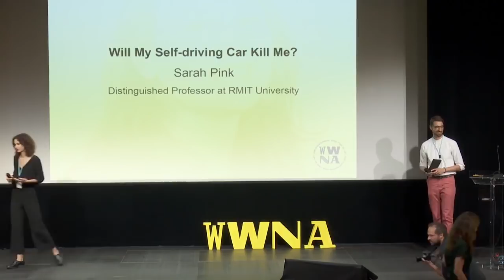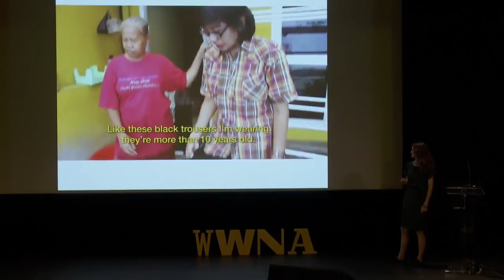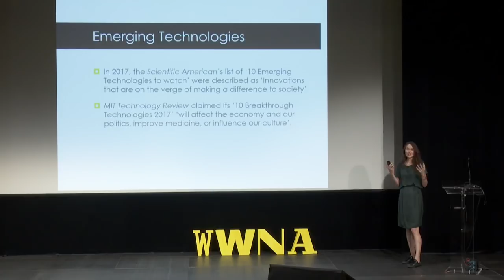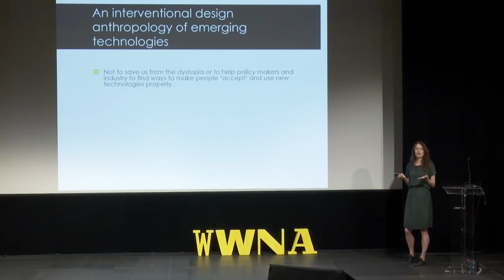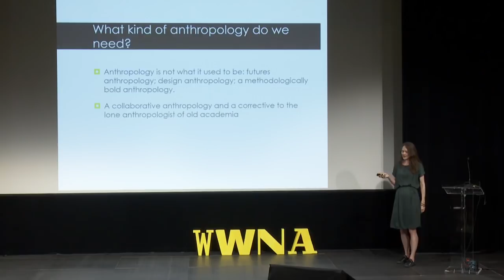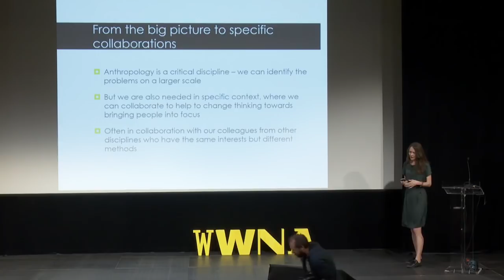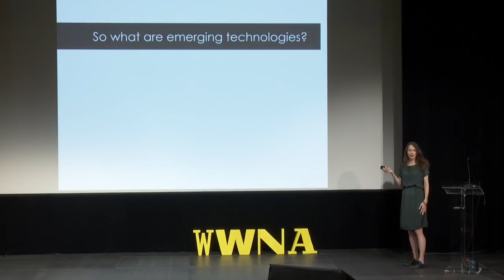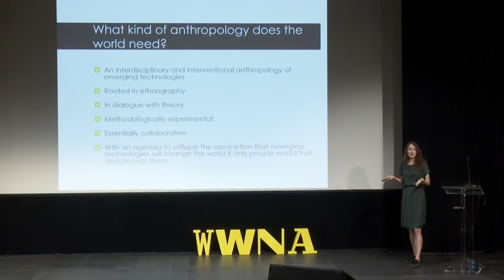Sarah Pink @ Why the World Needs Anthropologists: Designing the Future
WILL MY SELF-DRIVING CAR KILL ME?
We need an interventional design anthropology of emerging technologies

Emerging technologies, such as autonomous driving (AD) cars are already ubiquitous in the imagined futures of technology designers, automotive companies and urban planners. The narratives of future they plan and regulate for are either utopian fantasies where AD will bring new benefits to society, as long as people accept, trust and adapt as required or dystopian scenarios where ethical and transport planning scenarios become complex and potentially fatal. Neither the hopes or anxieties of these imagined futures attend to how and why people use technology. An interventional design anthropology explicates how our automated futures are likely to play out and seeks to change how emerging technologies and their possible roles in society are conceptualised.

Sarah Pink is a Distinguished Professor at RMIT University, Australia. Her research focuses on emerging technologies, automated futures and design for wellbeing. Originally trained as an anthropologist, her research is interdisciplinary and international.